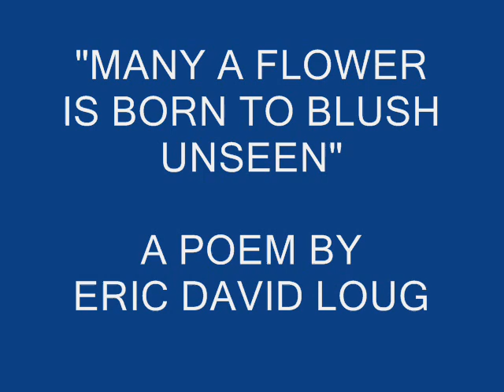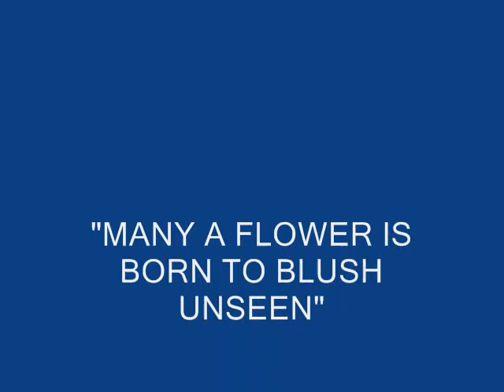video many a flower is born to blush unseen_0001.wmv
poet Eric David Lough reads "Many A Flower Is Born To Blush Unseen"